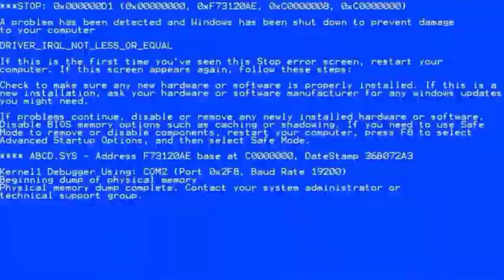WinRina iconic moments featuring Winter's Jealousy towards Karina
Hi this is aespamazing and thank you so much for your support✨.

✨MEMBERS: KARINA(카리나), GISELLE(지젤), WINTER(윈터), NINGNING(닝닝)✨

I do not own all the materials I've used in this video but I do own the editing.

- My videos are either completely original or transformative in nature.